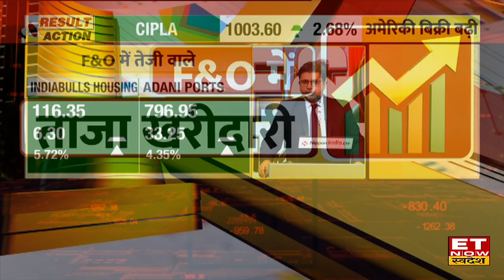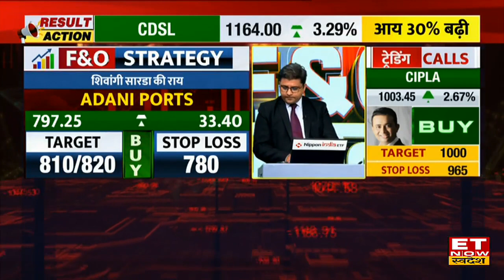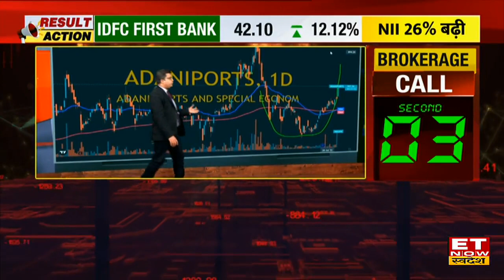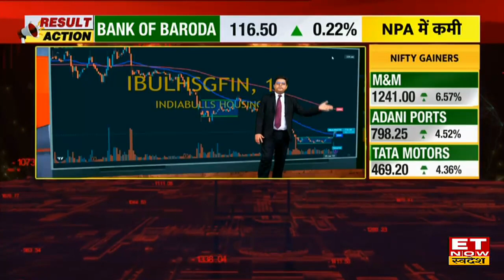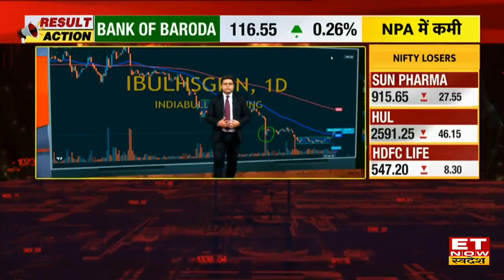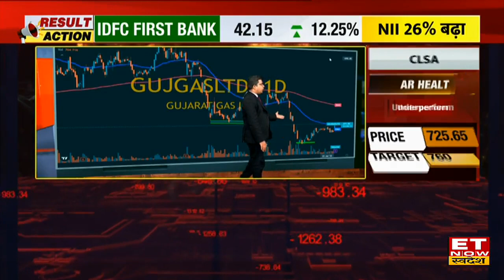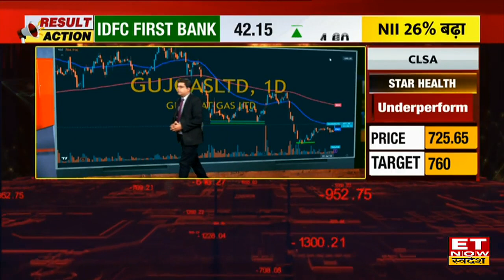Adani Ports Stock & IndiaBulls Housing Stock पर जानें F&O Trade के लिए क्या करें? | Stock Pick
Adani Ports | IndiaBulls Housing | Adani Ports Share | IndiaBulls Housing Share | ET Now Swadesh
Adani Ports & IndiaBulls Housing Futures में मौजूदा स्तर से बढ़ेगी कीमत, जानें F&O Trade के लिए Top Stocks
क्या कहता है कल का Report Card?
इंडेक्स पर क्या है राय?
किन स्तरों पर है Nifty, Nifty Bank का सपोर्ट?
जानिए बाजार पर Motilal Oswal Ltd की शिवांगी सार्डा की राय